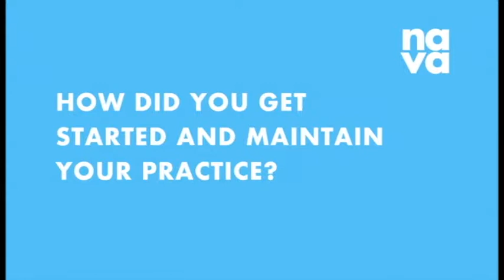NAVA Artist File: Sai Wai Foo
Sai-Wai Foo is a Melbourne based artist who manipulates and folds cut paper to produce volume and structure. In this video, Foo chats to NAVA about her getting started with her practice, the calming nature of making, and the challenges of being self-motivated.